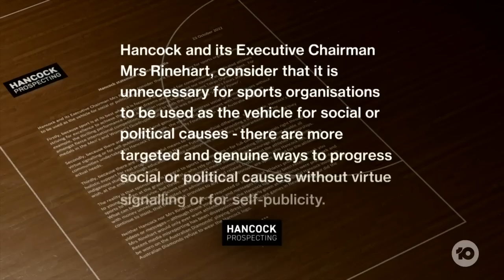Mining Giant Hancock Pulls Out Of $15 Million Mega Deal With Netball Australia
Australian netball is once again on its knees, with major sponsor, Gina Rinehart's Hancock Prospecting, pulling out of their mega deal with the code. It’s a move spurred by players’ angst over the sponsors’ current practices and its dodgy past.